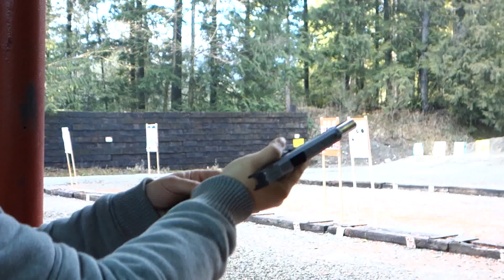STI Range Master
STI Range Master in .45